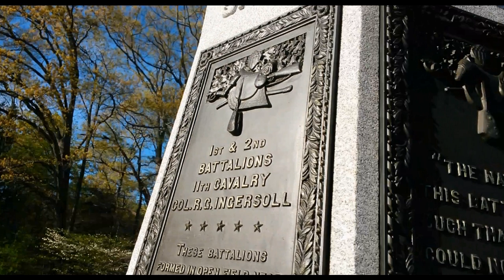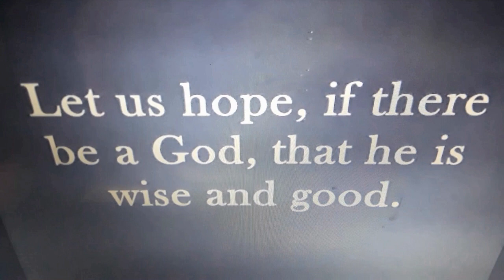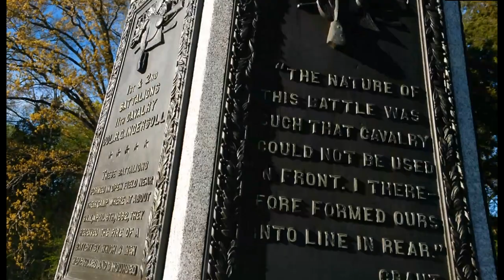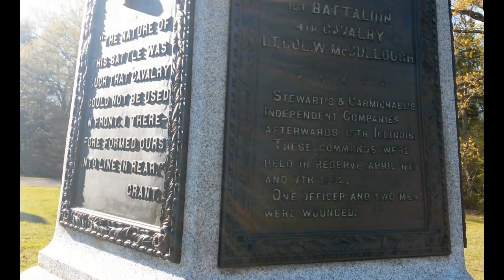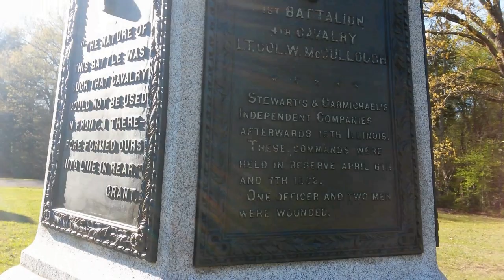Lincoln and Shiloh - A Shiloh Battle Walk with Bjorn Skaptason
"Lincoln and Shiloh" - A Shiloh Battle Walk with Park Volunteer Bjorn Skaptason was filmed at 4:30 PM on Fri. April 7th, 2017 at Shiloh National Military Park in Tennessee (155th Anniversary). Some of my video from that trip wasn't so good and I finally got around to editing together what was left but this was a great program so I wanted to share the information for anyone interested in Shiloh and/or Lincoln. I didn't film the last stop in the cemetery and some of the shots here aren't the best but if you like learning about Shiloh, there is probably something here for you. Bjorn did a great job putting this program together and he had a lot more to say that day about Lincoln, his connections to the Battle of Shiloh, Shiloh National Cemetery, The Gettysburg Address, and yes, Euclid. I apologize for missing some of that info and for some of my poor camera angles here but on the bright side, there are around 10 people mentioned here who are connected to both The Battle of Shiloh and Abraham Lincoln. It would have been nice to have the full program but there are still some great stories here. Thanks to Park Volunteer Bjorn Skaptason and thanks to you for watching.